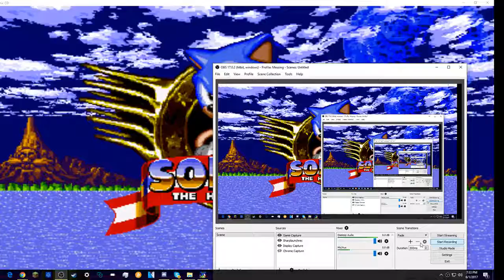Sonic CD Lets Play Part 1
Hello. Get your eyes ready for mind boggling speed in Sonic CD! I will try to lets play it but not 100% it. it will most likely be a full playthrough and i hope you all stick till the end!